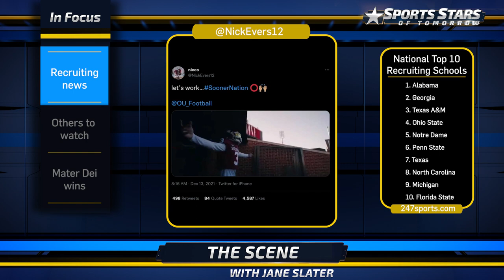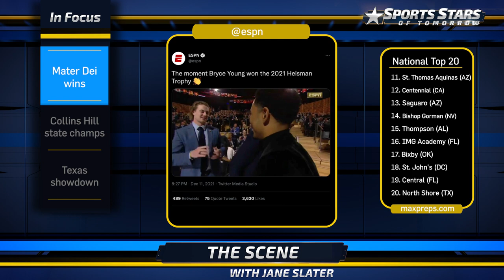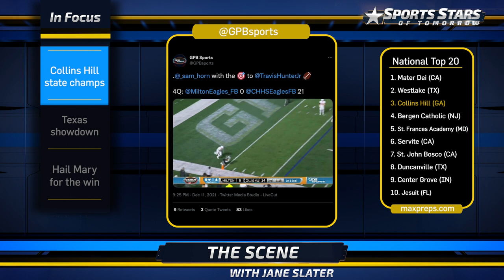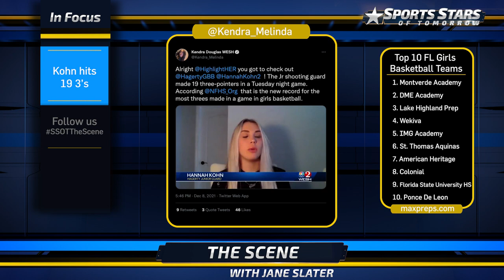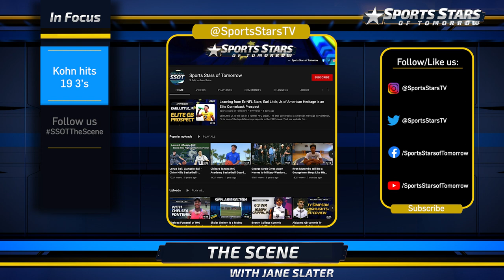Commitments, De-commitments, Re-commitments everywhere as Signing Day approaches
National Signing Day is tomorrow, and there are a lot of commitments, de-commitments, and re-commitments to keep up with. Oklahoma landed former Florida commit Nick Evers on Monday. The four-star QB from Flower Mound, Texas, decommitted from the Gators last week... Meanwhile, the Sooners' rival, the Texas Longhorns, landed highly covered transfer Quinn Ewers ... Ewers was previously the #1 recruit in the 2022 class before skipping his senior season and enrolling at Ohio State and earning endorsement money... One of those endorsements, a car dealership, bid Quinn a fond farewell as he heads home to the Lone Star state…

As for some other prospects who were featured on Sports Stars of Tomorrow... Gabriel Brownlow-Dindy, a 5-star defensive end from Lakeland, Florida, has flipped from Oklahoma to Texas A&M... and linebacker Jaishawn Barham from St. Frances Academy in Baltimore announced a commitment to South Carolina… Meanwhile, his teammate, Derrick Moore - a former Oklahoma commit - will announce his commitment on Wednesday.

Several other top recruits will be announcing commitments tomorrow, including Earl Little, Junior from American Heritage in Plantation, Florida... The All-American defensive back is expected to sign with either Alabama, Florida State, Oregon, or Miami... be sure to tag Sports Stars of Tomorrow in your Signing Day posts tomorrow!

It was a memorable couple of days for Mater Dei  High School in California... on the same weekend the Monarchs' former QB, Bryce Young, won the Heisman Trophy, the current team won the CIF Open Division Championship with a 44-to-7 victory over Serra High School... The win not only gives Mater Dei a state title, but it also all but locks up a national title, as the Monarchs have been a wire-to-wire number one in the national rankings…

Elsewhere in the national top five, Collins Hill High School won the Georgia 7-A state championship, its first in school history... led by Florida State commit Travis Hunter and Missouri quarterback commit Sam Horn, the Eagles finish their season 15-and-0 and stay put at three in the latest MaxPreps Top 25…

The Texas 6A-Division II semifinal had a lot of people's attention, including Chicago Bears' teammates Andy Dalton and Nick Foles, who posted a photo wearing their respective high school colors... in the game itself, the nation's second-ranked team, Austin Westlake defeated seventh-ranked Katy 45-to-14... Clemson commit Cade Klubnik had 300 yards passing and 5 touchdowns... Westlake goes for a third consecutive state title this weekend against Denton Guyer in what will be the final game for Westlake head coach Todd Dodge, who is retiring after the season.

There is no better way to end your season than with a Hail Mary to win the state title... in Virginia, Stone Bridge High School did just that... Jacob Thomas hit Ezekiel Wimbush for the game winner as Stone Bridge defeated Maury 27-21 to win its second consecutive state title.

Finally, some history in girls' basketball... Hannah Kohn  of Hagerty  High School in Florida set a national record by hitting 19 three-pointers in one game! She had 61 points on the night... she told local TV station W-E-S-H that after she hit 11 threes in the first half, her teammates told her to go out in the second and make some history.

I’m Jane Slater… and I’ll see you back here next week on the Scene.